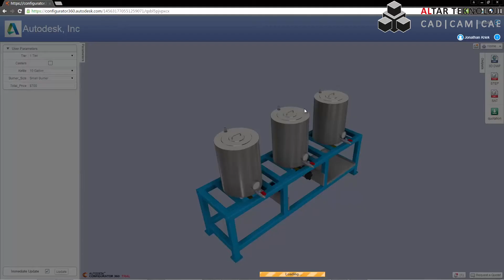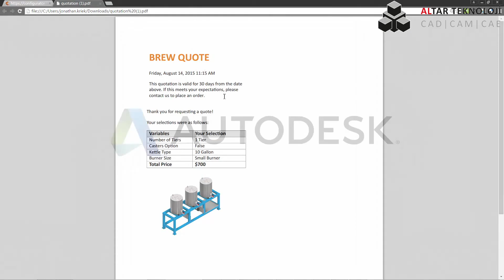07 Otomatik teklifler ve diğer PDF belgeleri